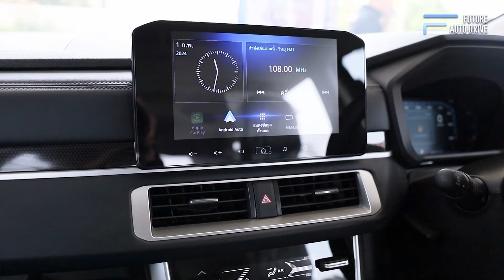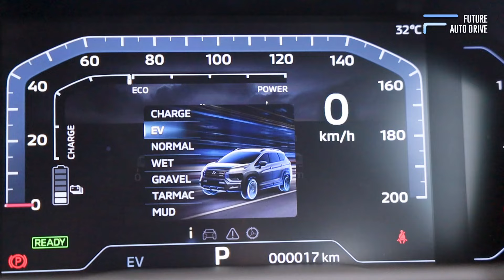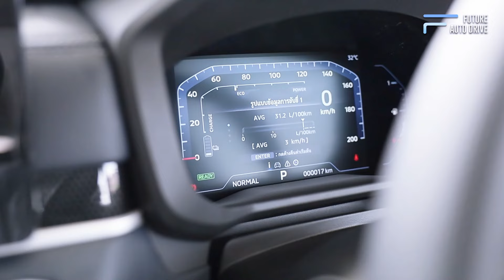XPANDER HEV 2024 Option มาแน่น แต่ราคาเท่าเดิม!!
สนใจรถ Mitsubishi ต้อง Mitsu Able Motors ทั้ง 6 สาขา
มิตซู เอเบิล ปากเกร็ด Tel.
มิตซู เอเบิล แจ้งวัฒนะ Tel.
มิตซู เอเบิล ปทุมธานี Tel.
มิตซู เอเบิล ลาดกระบัง Tel.